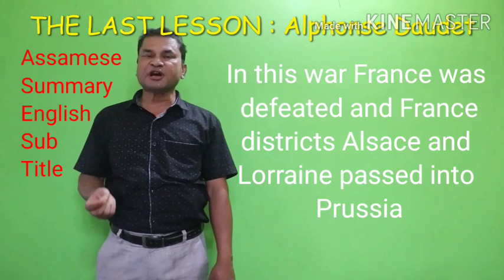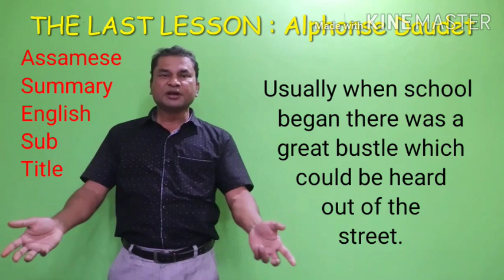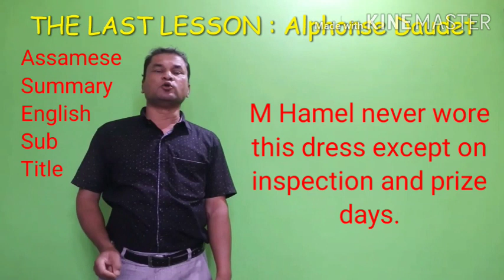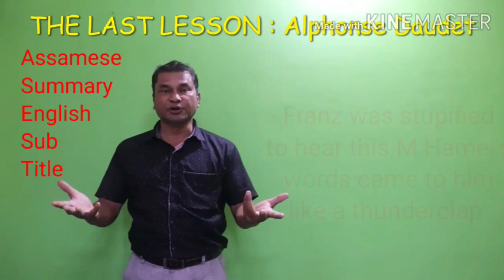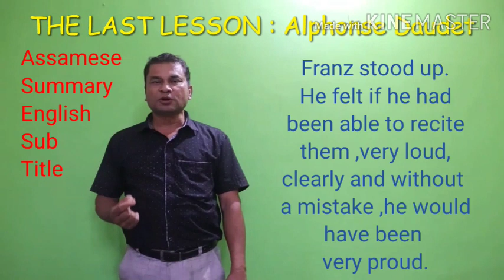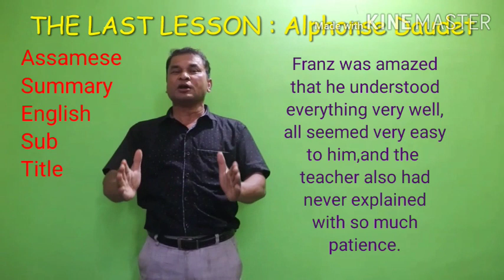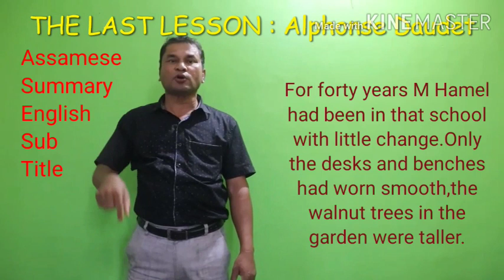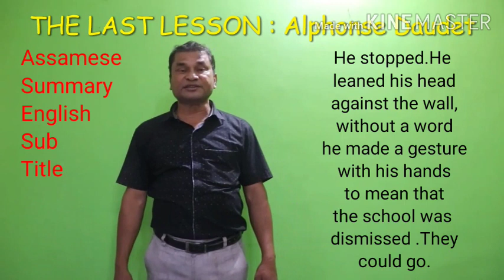Class-12:The Last Lesson,AHSEC,CBSE, Assamese summary with English subtitle.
THE LAST LESSON,Easy to understand, most common points, important for exam.